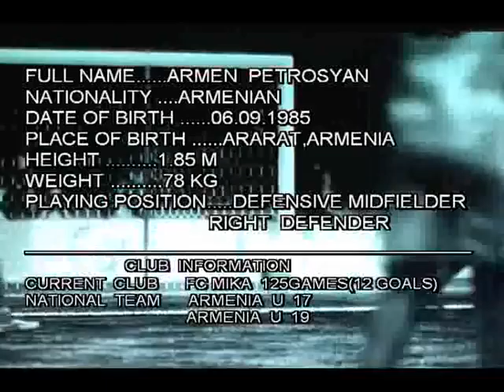FC MIKA ARMEN PETROSYAN TYAN 2007-2010-1.avi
FC MIKA ARMEN PETROSYAN TYAN 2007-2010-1